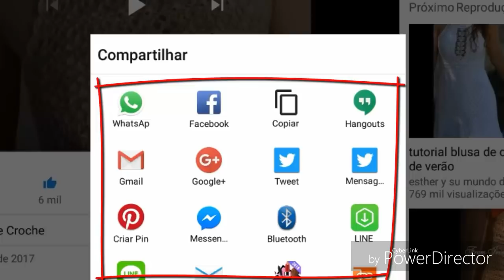PONTO FANTASIA EM CROCHÊ PARA SAÍDA DE PRAIA, SAIAS E OUTROS PARTE 1 HD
PONTO FANTASIA EM CROCHÊ PARA SAÍDA DE PRAIA, SAIAS E OUTROS PARTE 2 FINAL HD